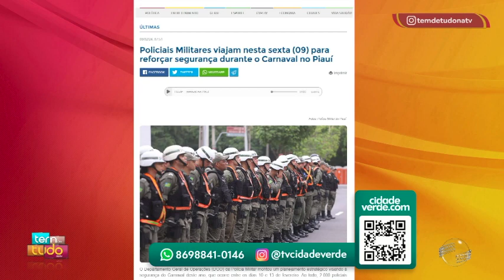Saiba o que é destaque no portal Cidade Verde